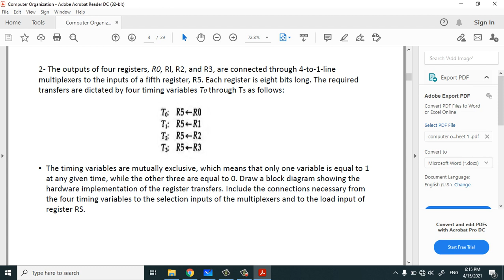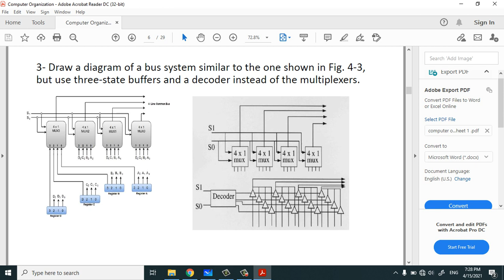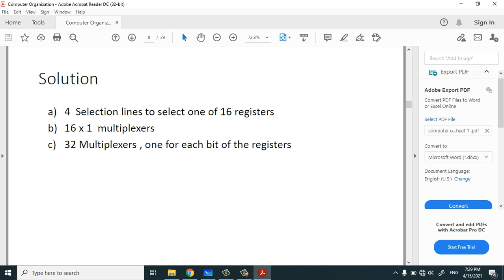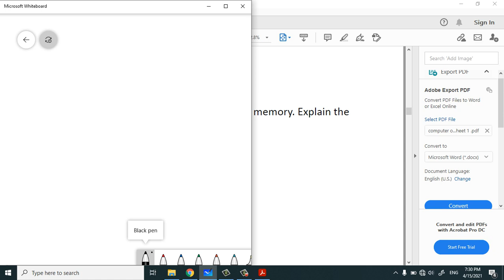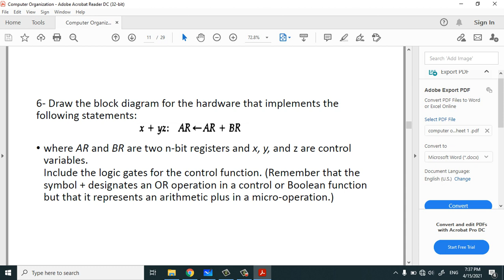computer organisation sec1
introduction about the computer components
what is the difference between an installed and run program states
common bus system
multiplexer
encoder/decoder
register transfer statements